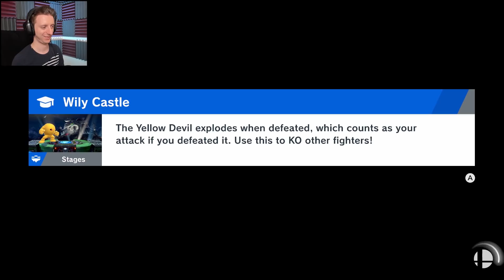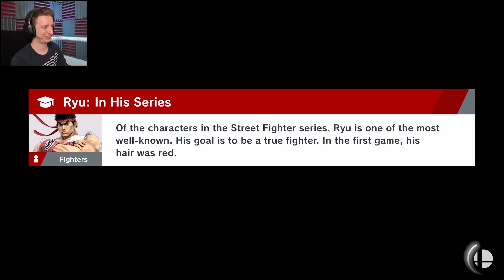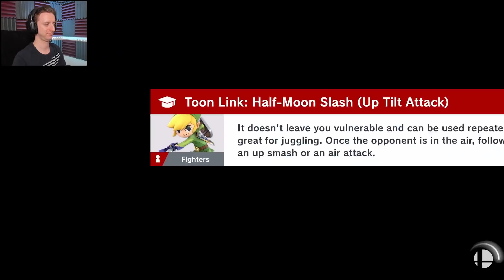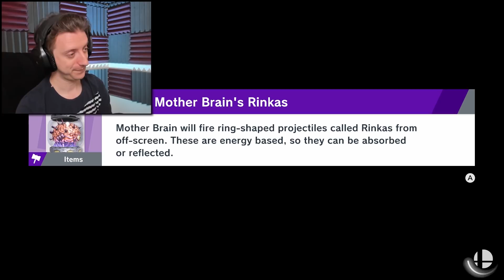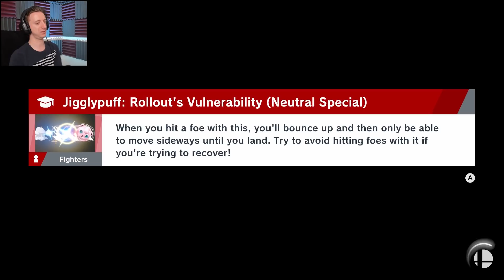DR. WILY RETURNS | Super Smash Bros. Ultimate: World of Light #30 | ProJared Plays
Welcome to the World of Light, the single-player RPG-esque mode on Super Smash Brothers Ultimate! I liked Subspace Emissary, and seeing the changes in the new Smash I was excited to give it a try!